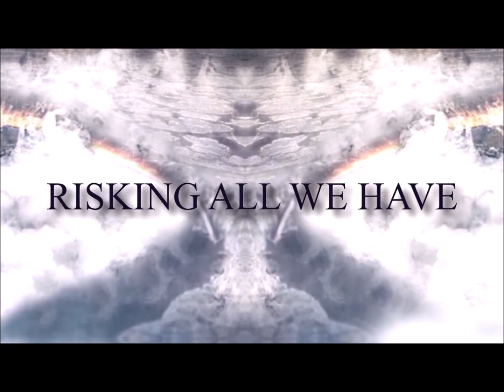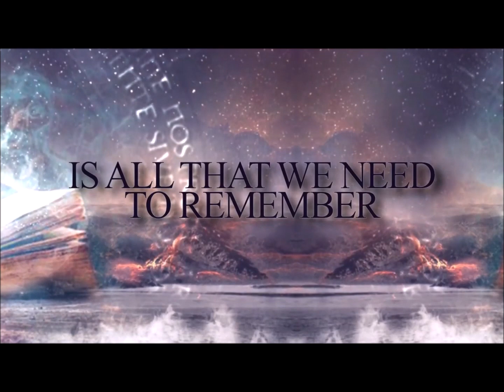SOCIAL SCREAM - Prison of Freedom ( Official Lyric Video )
Track taken from the album "From Ashes To Hope" (Released at January 15th 2021 by Soman Records)

Recorded , mixed & mastered at Dimons Studios (Athens) from Dimitris Sakkas
and Think Recording Studios (Sparta) from Louis Vlahakis.

PRISON OF FREEDOM

WE ‘VE SAILED BY THE BOAT OF CHAOS
BEEN STRUCKED BY THE WAVES OF PAIN
BEEN DROWNED IN THE SEA OF DESPAIR
AND THEN WE’VE FACED THE ROUGH RAIN

WILD DARK IN OUR THOUGHTS
CRAZY STORM STRUCK OUR BOUNDS
DEADLY THUNDER’S FIRE BURNED OUR WHOLE WORDS
WE COULDN’T FIND A PLACE TO PURIFY OUR SOULS

MY GOD PLEASE PROTECT US NOW THAT WE ARE FALLING DOWN

NO SUN BEAMS REACH DEEP INTO THAT SEA
TO COVER UP THIS NOSTALGY
TIME’S ENGINE DOESEN’T ROLE LIKE IT USED TO DO BEFORE
LIKE AN OLD CARRIAGE THAT PASSES THE ROAD SO SLOW..

AS SILENCE STOPS LOVE RUNS OUT
LIKE A FALLING HERO LAYING ON THE GROUND
DOWN IN THIS CROSSROAD BETWEEN THOSE TWO WORLDS
NO PRAYERS , NO ANSWERS,NO TICKET TO GET BACK HOME

AND ALL THAT WE LIVE IS HEAVEN